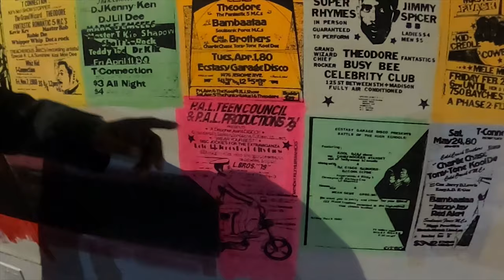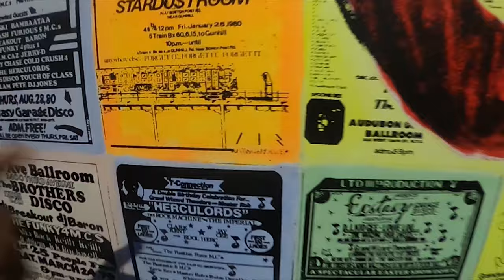Early Hip Hop Party Flyer Designer - Anthony Riley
Anthony Riley designed many of the early Hip Hop Party Flyers when Hip Hop began to move from the parks and the rec centers to night clubs in the Bronx and Harlem.  Anthony talks about the historical and cultural importance of the Hip Hop party flyers.  To see Anthony's artwork at the [R]Evolution of Hip Hop go